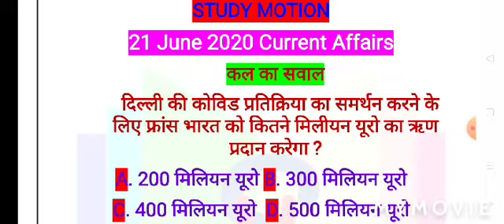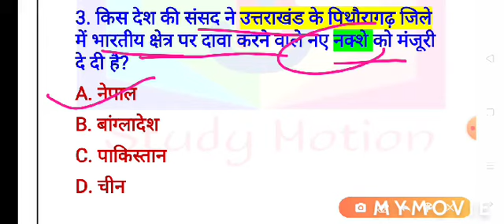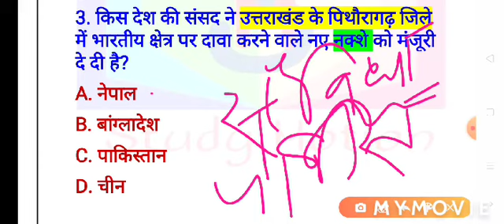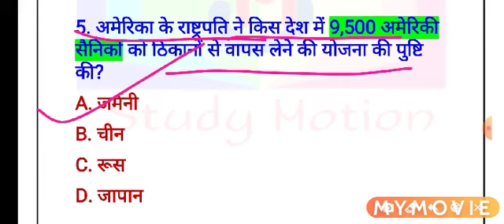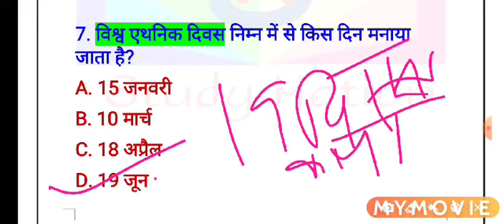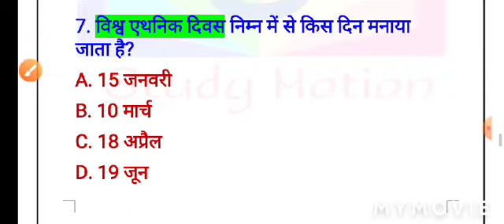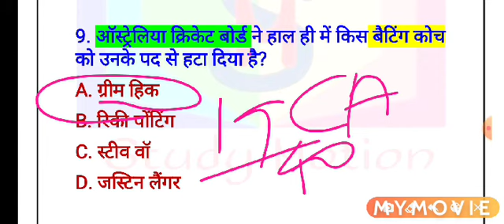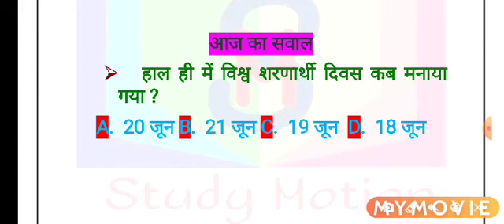21june 2020 ll Current Affairs ll एक पूरे विस्तार से ll By-Dev sir